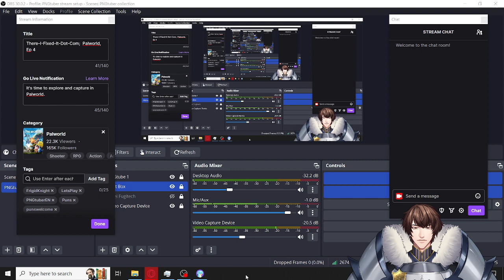There-I-Fixed-It-Dot-Com; Palworld, Ep 4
Turns out that I had downloaded the updated drivers for Nvidia GeForce, but hadn't installed them.